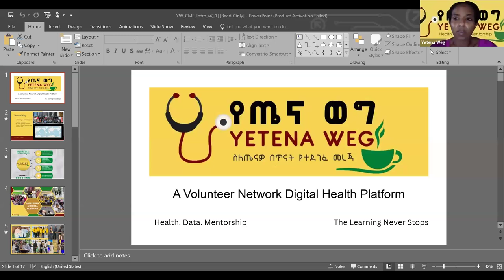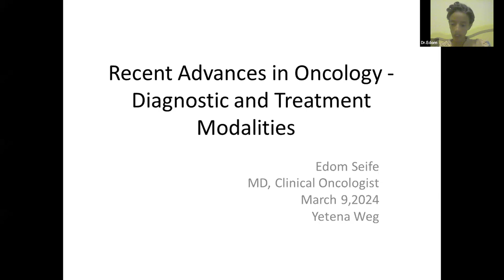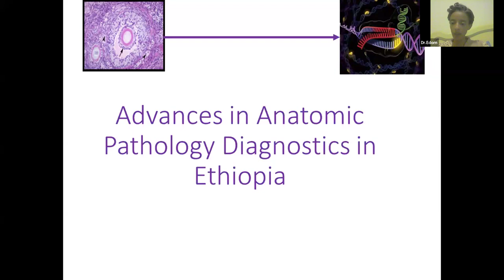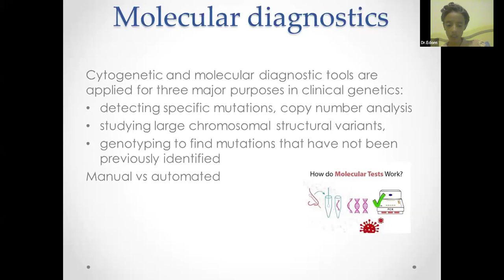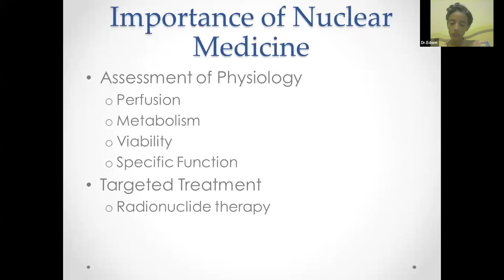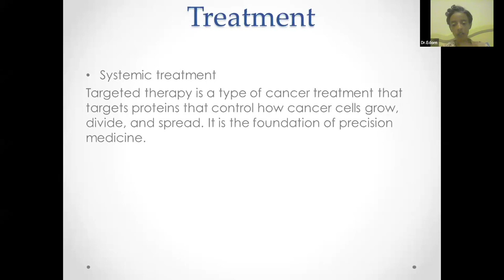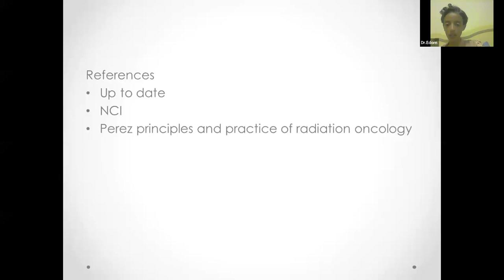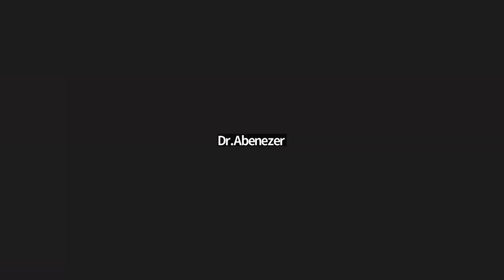Recent Advances in Oncology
YetenaWeg in collaboration with ROHA and ESIM presents you:
Recent Advances in Oncology- Diagnostic and Treatment  Modalities: The Ethiopian Experience
By Dr. Edom Seife (Clinical Oncologist)

Timestamps:

00:00:00 Introduction to Yetenaweg
00:06:15 Introduction to our guest
00:08:01 Introduction to the session
00:12:42 Importance of diagnostic modalities
00:13:11 Tumor markers
00:16:59 Advances in anatomic pathology diagnostics in Ethiopia
00:21:05 Advances in hematopathologic and other malignancies diagnosis
00:24:36 Molecular diagnostics
00:28:42 Anatomic imaging
00:31:19 Functional imaging
00:37:54 Treatment: Systemic treatment
00:43:43 Radiotherapy
00:47:27 Case study
00:50:07 References
00:52:10 Post CME quiz